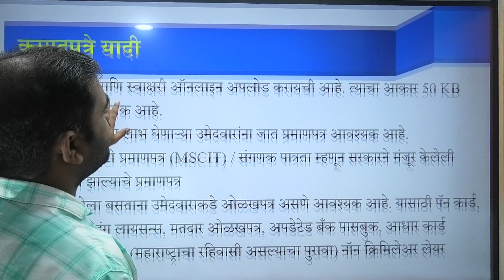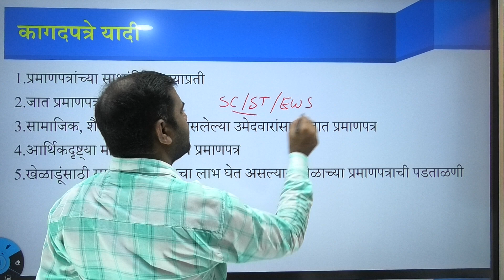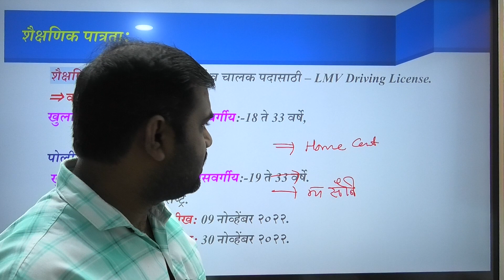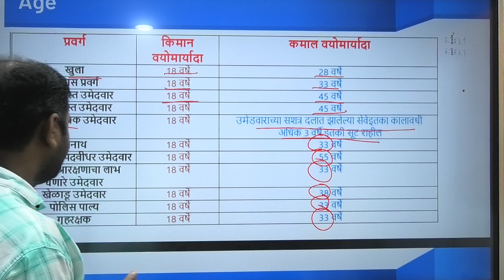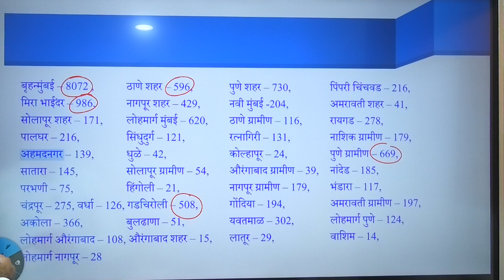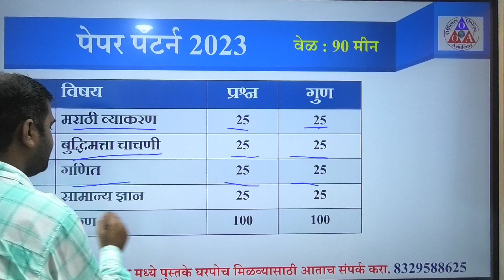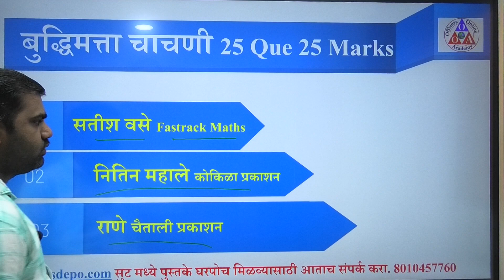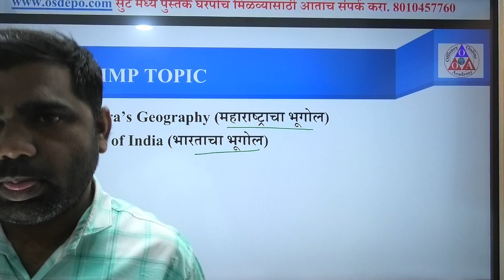पोलिस भरती संपूर्ण माहिती अभ्यासक्रम पुस्तक यादी कट ऑफ